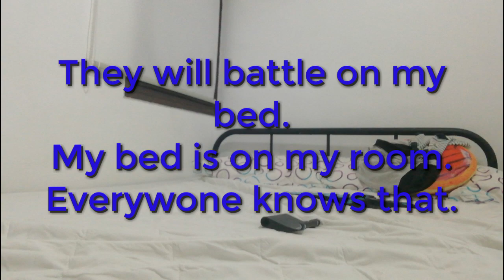Bored Destruction Battles (EPISODE 3 OF BORED DESTRUCTION.)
Spain accepts the combat of Bored Destruction Battles! I'm so nervous for Germany to Win!